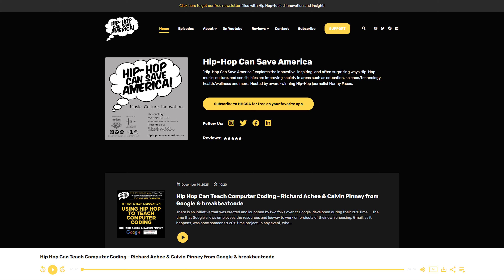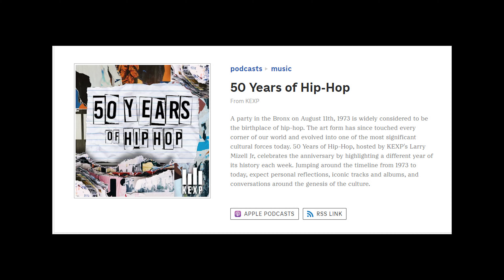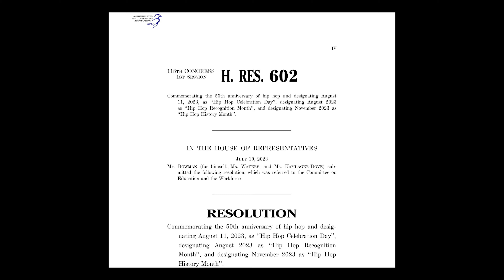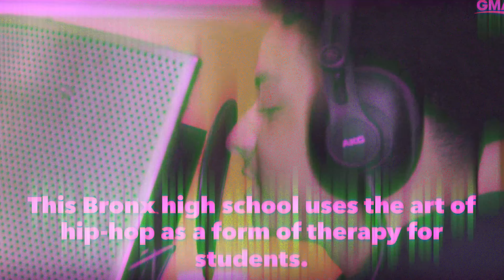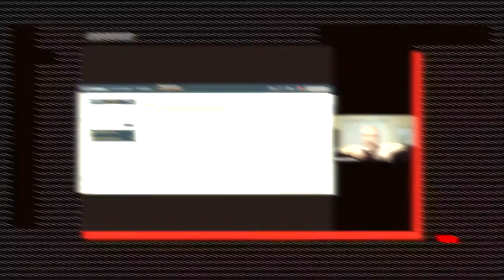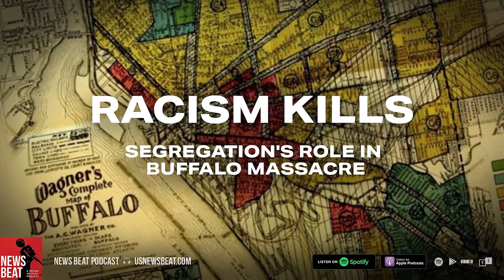Hip Hop's greatest gift isn't rap music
The discussions and celebrations around HipHop50 and the Hip Hop 50th anniversary were great, but missed a lot. To fully appreciate its golden anniversary, we must consider that Hip Hop's greatest contribution to humanity isn’t any of its singular or collective elements. Instead, it lies in Hip Hop’s intersection with other aspects of the human experience, and how its unique artistic, cultural and social characteristics create powerful new tools to help uplift lives, livelihoods and communities.

The "Hip-Hop Can Save America! with Manny Faces" podcast and livestream show are productions of Manny Faces Media, in association with The Center for Hip-Hop Advocacy.